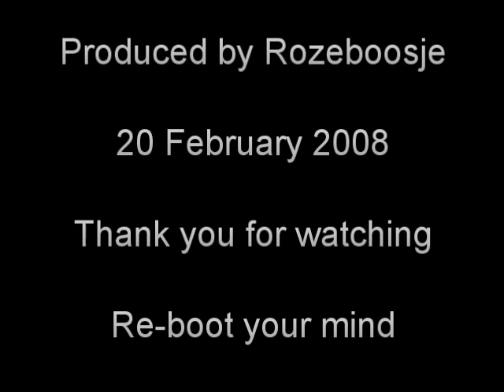Ontology 3 - Modern physics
Self-describing theories

You are separating reality into "metaphysical" and "physical". I do not see a need for that, and in fact I suspect that this is a deliberate attempt to create a false dichotomy, on the basis of which you can then proceed to "prove" the existence of your God. There is a good reason why I am wording this so strongly, and that is that you seem to be fully aware of the problematic nature of introducing this dichotomy. In your second video you are saying this yourself:

"MULTIPLICITY DENOTES INTER-DEPENDENCE"

If you split reality into "physics" and "meta-physics" you are creating the sort of multiplicity that you are so keen to reject yourself later on when that suits your argument. That makes it very suspect.

Anyway

If you look at what science is currently working on, you will see that it is trying its best to create a "universal" theory, a theory that, in principle, can explain all the mechanisms we observe in the universe in reality.

But all the theories that are currently under construction are of a mathematical nature. They attempt not only to DESCRIBE physical reality, but they provide a way for reality to "bootstrap" itself into existence through its own description. That would then necessarily mean that the "physical" aspect of reality, the reality we can all "touch and feel" cannot be separated from its "metaphysical" aspect, the way we describe it. There is only one reality, and it describes itself. I know you do in fact agree with this, even though you don't realise this, but later on in your video you, yourself, make this very point, that there is only ONE reality. And that, to me, clearly illustrates that you must, or at least SHOULD, be aware that the dichotomy you are setting up in this argument is false.